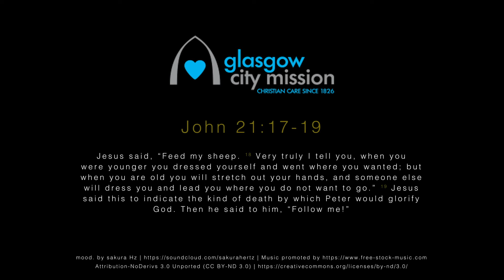Daily Reflection: Thursday 29th April 2021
This week we will look at the conversation between Jesus and Peter as Peter is asked three times if he loves the Lord.